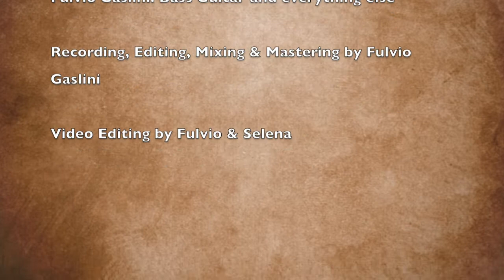Out Here On my Own - Cover (Selena Gaslini)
Selena Gaslini: Vocals
Fulvio Gaslini: Bass Guitar and everything Else
Recording, Editing, Mixing & Mastering Audio by Fulvio Gaslini at Fulvio's Chicken-Run Studios
Editing Video: Fulvio & Selena